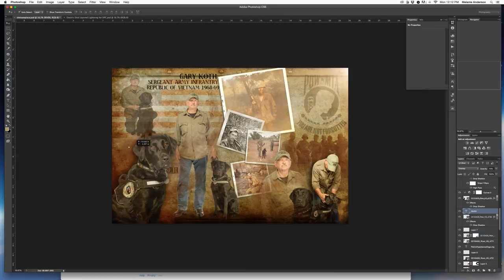Custom Vietnam Veteran Art Piece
Lynyrd Skynyrd - Free Bird
Courtesy of Lynyrd Skynyrd